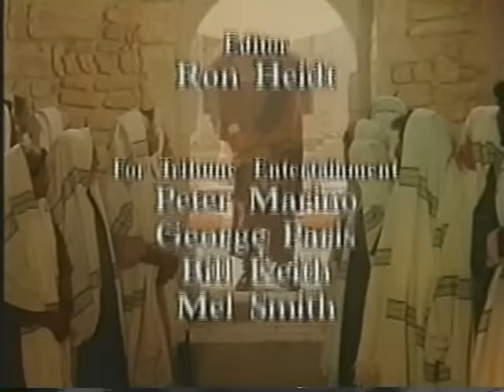Jesus Menino - Parte 1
Filme em 4 partes.